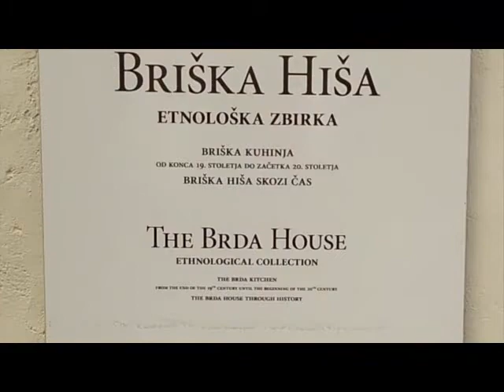Razstava Bivanjska kultura Briške hiše - Šmartno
Video vodnik po slovenski kulturni dediščini

Bivanjska kultura Briške hiše je postavljena v prostorih pritličja in nadstropja. Opremljeni so trije prostori, ki predstavljajo bivanjsko kulturo nekoč.

Kratek video vodnik vas seznani z našo bogato kulturno dediščino in navdihne, da jo nekoč obiščete!

@zbirke/strokovni-nadzor-in-razstave-na-drugih-lokacijah/bivanjska-kultura-briske-hise

Razstava se nahaja v prostorih Briške hiše v Šmartnem.
Turistično informacijski center Brda; Briška butiehca
Šmartno 13, 5211 Kojsko

Scenarij, zasnova, video, montaža, grafika, ilustracije ter priprava so delo Nataše Gregorič, ZTKMŠ Brda.

Strokovno vsebino pa je pripravila dr. Tanja Gomiršek iz Goriškega muzeja.